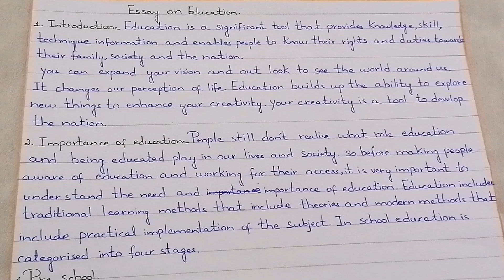Essay on Education/Long essay on Education/Education py essay/Best essay on Education